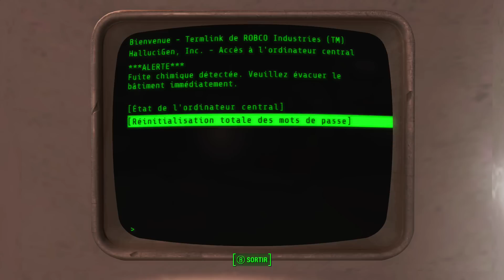Fallout 4 FR - Ep.33 - Le plein de drogues à Hallucigen, Inc.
On part pour une longue aventure dans les terres désolées sur Fallout 4. On fera les missions principales en vidéo et les missions secondaires surtout en live

Fallout 4 est un jeu vidéo sur PC, Xbox One, PlayStation 4 développé par Bethesda Game Studios et édité par Bethesda Softworks.